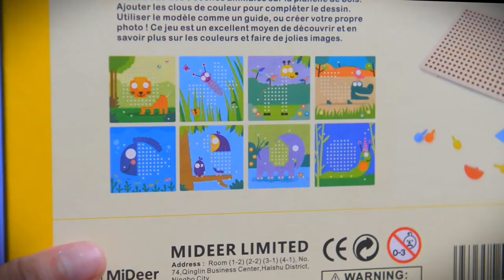MiDeer Mosaic Sketchpad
MiDeer, An independent Early Learning Toy Brand.
Fun, Stylish and Creative
MiDeer is an independent and original toy brand. Its product range has been very popular in Europe, North America and Pacific-Asia regions over years.

As a new brand to Australia, MiDeer proudly presents unique puzzles, stickers and traditional toys to support Australian kids’ growing and development.

With over 50 matured products and enthusiastic services, MiDeer is dedicated to providing solutions and cares to all valued clients and partners.